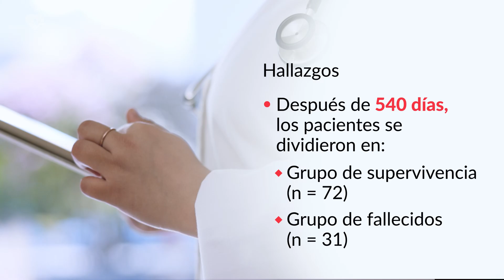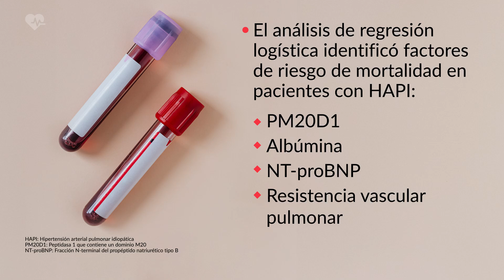¿Los niveles séricos de PM20D1 tienen importancia clínica en pacientes con HAPI?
Estudio observacional prospectivo que evaluó los niveles séricos de la peptidasa 1 que contiene un dominio M20 (PM20D1) en pacientes con hipertensión arterial pulmonar idiopática (HAPI). Encuentre éste y otros contenidos en Viatris Connect, nuestro portal para Profesionales de la Salud. ¡Entre ahora!

Fuente
Wang L, Liu J, Zhou L, Fu Q. Serum PM20D1 levels in patients with idiopathic pulmonary arterial hypertension and its clinical significance. BMC Cardiovasc Disord. 2024;24(1):207.

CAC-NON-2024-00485